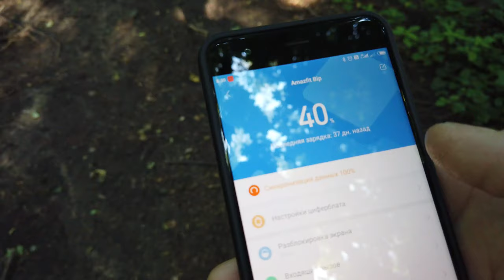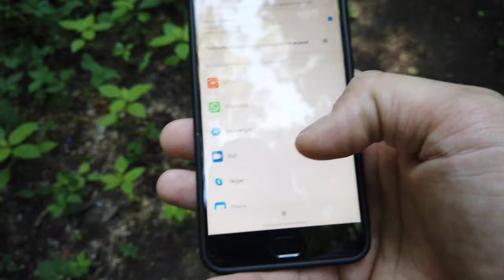Мой опыт использования - amazfit bip 2.5 ГОДА